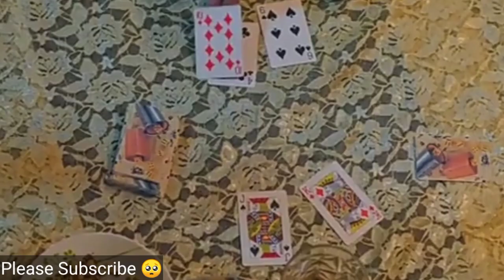Juaa Web Series Full Story Review || Primeplay Juaa Web Series Trailer